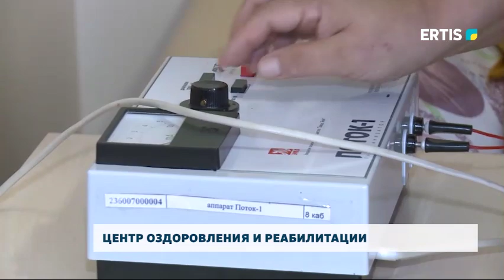ЦЕНТР ОЗДОРОВЛЕНИЯ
В продолжении темы. В следующем сюжете мы расскажем вам о центре, в котором проходят реабилитацию и оздоровление жители Павлодарского Прииртышья.